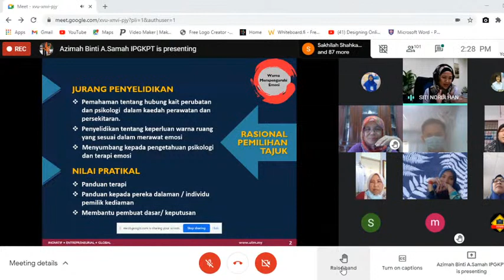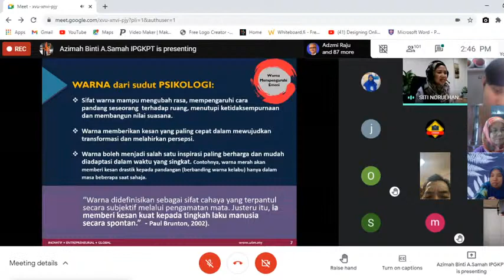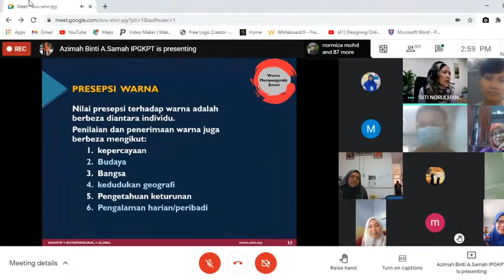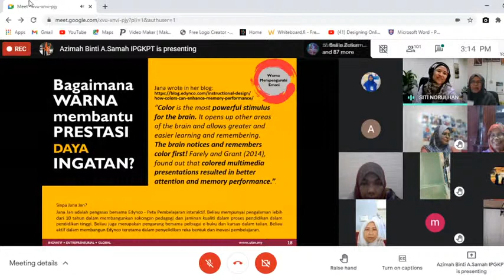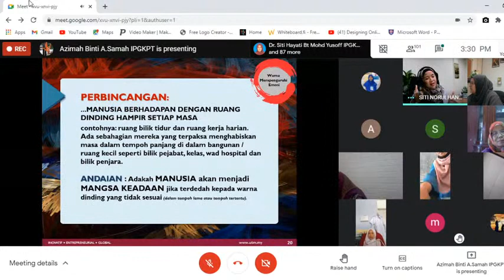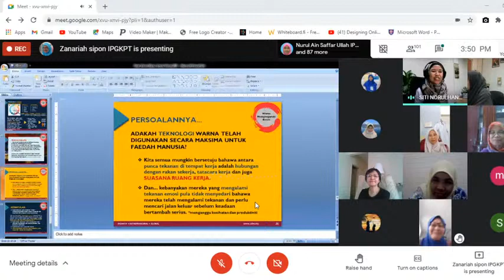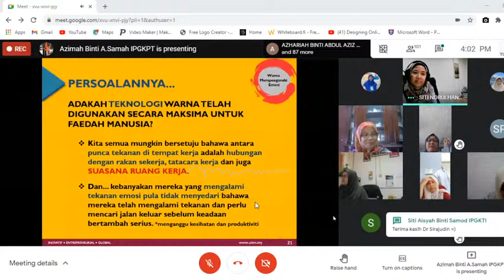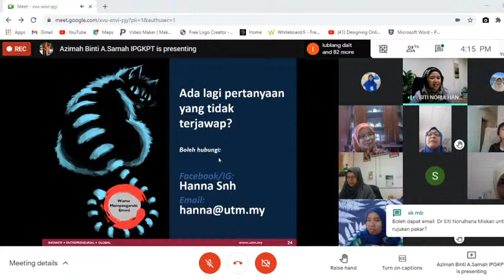Kesan Warna Kepada Emosi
Tajuk  : Kesan Warna Kepada Emosi

Moderator  :
Dr. Azimah binti A. Samah , Pensyarah Jabatan Sains Sosial, IPGKPT

Penceramah:
Pn. Siti Norulhana binti Hj. Miskan, Pegawai Senireka Kanan, UTM

berkuatkuasa dari  10 Mac 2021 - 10 Mei 2021